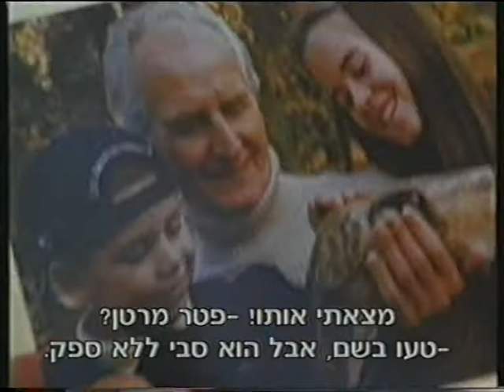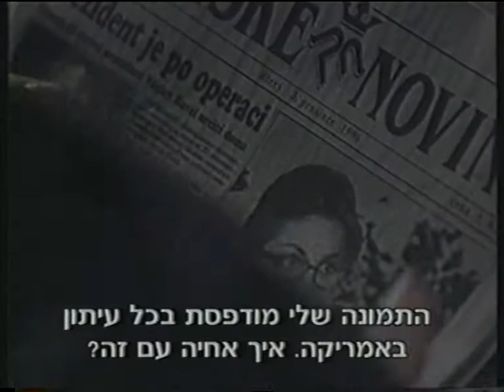Prague Duet - Trailer (1998)(VHS)(Hebrew Sub)